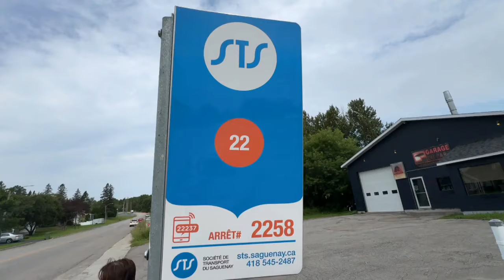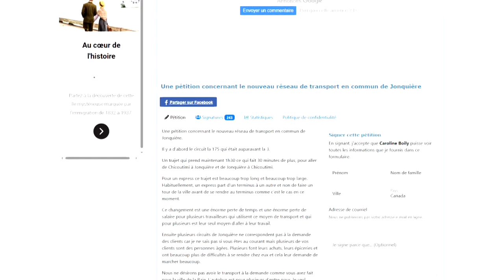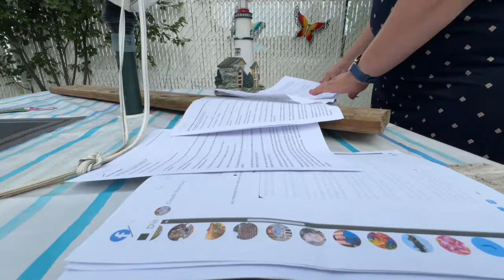Transport collectif: plus de 200 signatures pour dénoncer les changements de la STS - Reportage